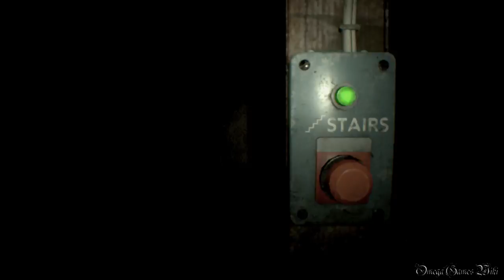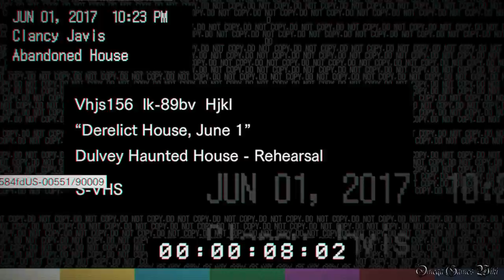BIOHAZARD 7 TEASER - ENDING/PATTERN③・電話ENDING（会話 その２）/PHONE ENDING CONVERSATION 2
BIOHAZARD 7 TEASER - BEGINNING HOUR - バイオハザード7 体験版のプレイ動画です。

電話ENDING（会話 その２）/PHONE ENDING CONVERSATION 2
条件： ヒューズ→ビデオ→カギ→電話（会話 その２・どっちを選ぶかはあたた次第・・）

何回もプレイしましたが、いまのところ、脱出エンディングは発見できませんでした。ただ、ENDINGっていうかENDINGへのパターンは５つ見つけたんです。

Still couldn't find a way to get out of the house and the use of the dummy finger but I tried 5 pattern lead to the ending.

PATTERN 2：
ヒューズ→新しい人形出現→電話（会話 その１・真実は記憶の中にある・・）/Use the fuse,  fourth mannequin appears, pick up phone, converstion 1（Memories hold the truth..）

PATTERN 3：
ヒューズ→ビデオ→カギ→電話（会話 その２・どっちを選ぶかはあたた次第・・）/Pick up the fuse, use the video tape, pick up the key, pick up the phone, converstion 2（You have the power to choose..）

PATTERN 4：
ヒューズ→2階の3体の人形を見ない、新しい人形出現させない→電話（会話 その３）/Use the fuse, not look at the mannequin at the second floor and not trigger fourth mannequin, pick up phone, converstion 3

PATTERN 5：
ヒューズ→電話→ビデオ→カギ→ドア/Use the fuse, pick up phone,  use the video tape, pick up key, exit front door.

- ゲームタイトル： 体験版バイオハザード7 ティザー 〜ビギニングアワー〜 （BIOHAZARD 7 TEASER - BEGINNING HOUR - ）
- 配信日： 2016年6月14日 （PlayStation Plusの会員限定）
- ジャンル ： サバイバルホラー
- ESRB : Cero 審査予定
- 開発元： CAPCOM
- 発売元： CAPCOM